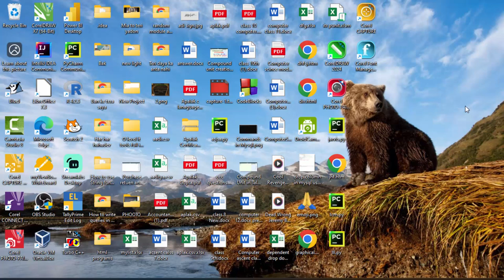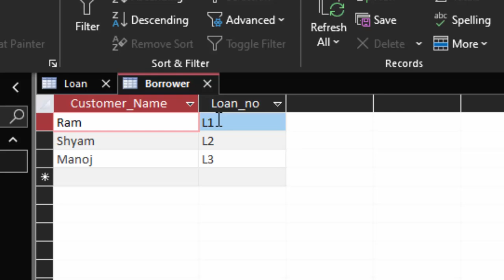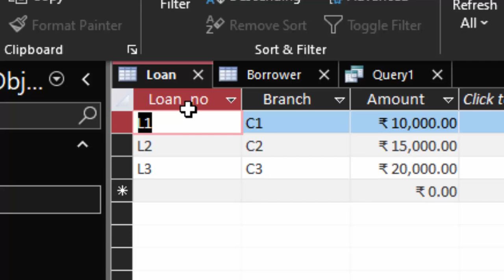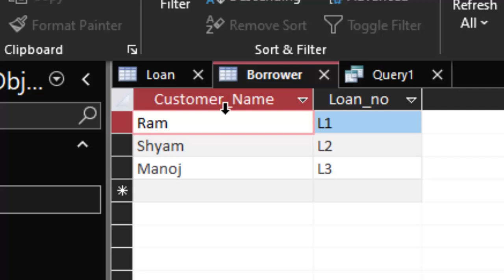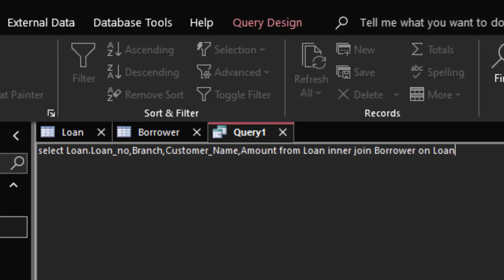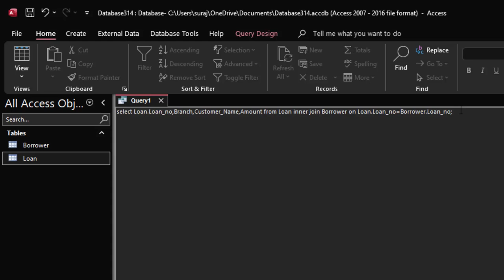How to use inner join in SQL in Ms Access@COMPUTEREXCELSOLUTION